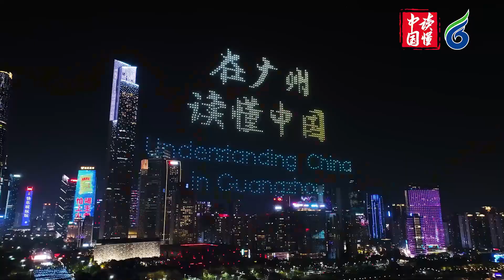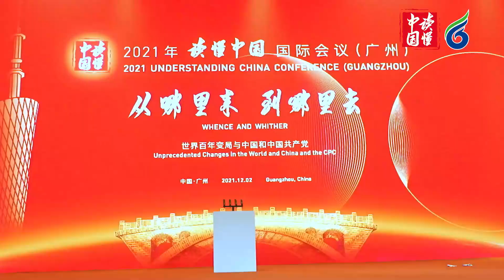The 8th Understanding China Conference will take place from Dec 2 to 4 in Guangzhou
More than 100 representatives from over 30 countries and regions have confirmed their participation, including nine former presidents and prime ministers, as well as 16 ministerial-level officials.